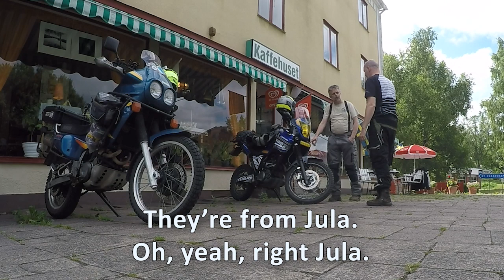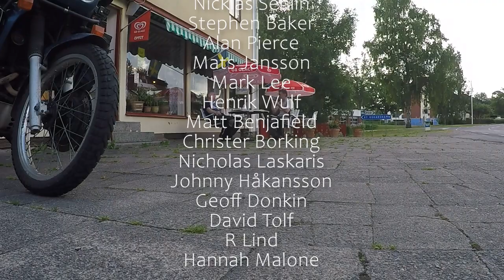A Ride With Mr Kalaspuff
I’m back after my short break over the holidays. Now with a video where Niclas Öberg and I are riding some pretty spectacular roads, both tarmac and gravel, around the Swedish hamlet of Kristdala.  We visit an abandoned public bath house, an old sawmill and have a traditional Swedish “fika”.

Join The Around On A Bike Community here:
Would you like to get early access to my videos?
Would you like to get your name in the credits?
Would you like some of Around On A Bike stickers?

Filmed by:
Niclas Öberg & Anders Jälmsjö
Edited by:
Anders Jälmsjö

Special thanks to:
Nicklas Sehlin
Stephen Baker
Alan Pierce
Mats Jansson
Mark Lee
Henrik Wulf
Matt Benjafield
Christer Borking
Nicholas Laskaris
Johnny Håkansson
Geoff Donkin
David Tolf
R Lind
Hannah Malone